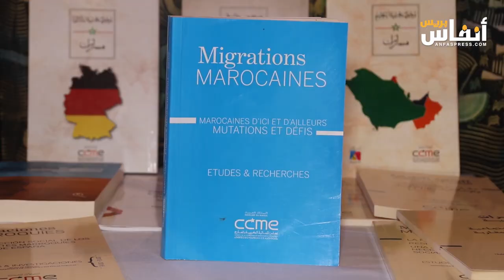اليزمي في ضيافة نادي الصحفيين المعتمدين لمناقشة تحولات الجالية المغربية والرهانات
استضاف "نادي الصحفيين المعتمدين في المغرب في إطار لقاءه "بطاقة بيضاء"، يوم الثلاثاء 25 يونيو 2024، إدريس اليزمي، رئيس مجلس الجالية المغربية بالخارج، وذلك بالتزامن مع انطلاق موسم عودة مغاربة المهجر.